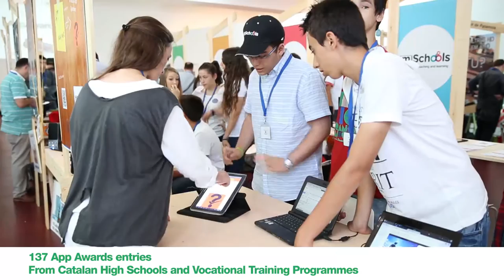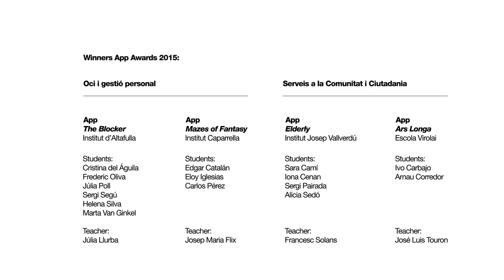2015 mSchools App Awards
App Awards contest and ceremony 2015 of the mSchools programme by Mobile World Capital Barcelona.